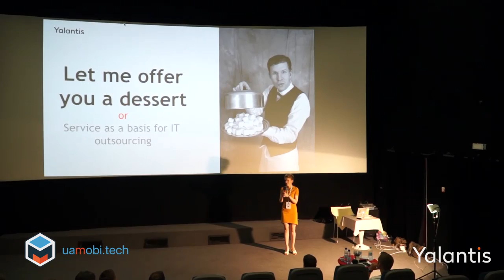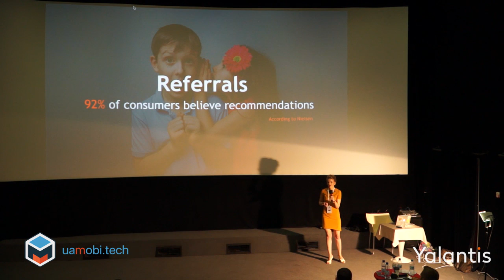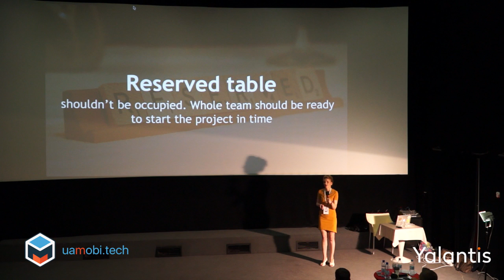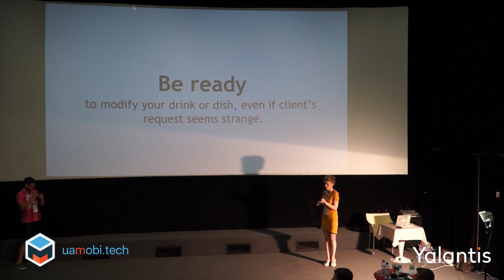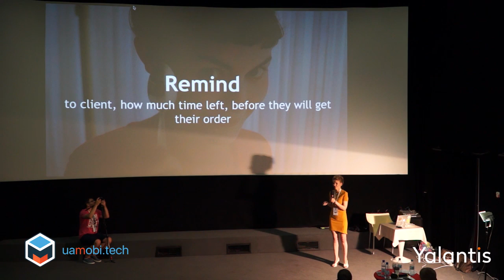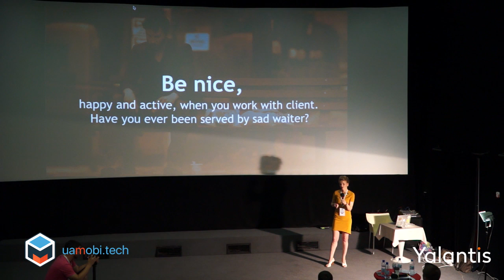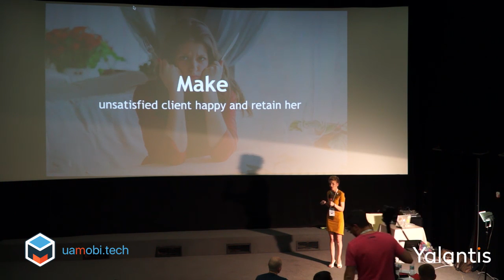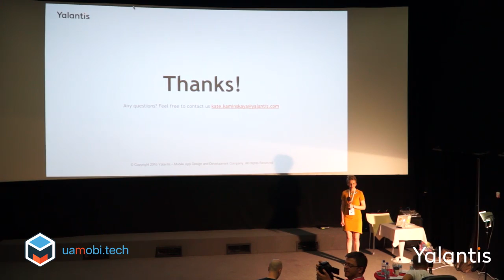UMT2016 - Kate Kaminskaya - Let me offer you a dessert or service as a basis of IT Outsourcing